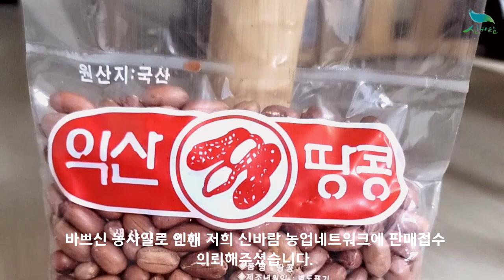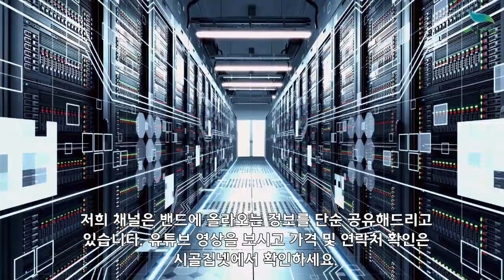[신바람농업네트워크 협력농가 판매상품 010 8919 5930 ] 산지직발송 전북 익산 국산 볶은땅콩 판매 합니다.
안녕하세요!
바쁘신 농사일로 인해 저희 신바람 농업네트워크에 판매접수의뢰해주셨습니다. 전북 익산에 계시는 회원님이 직접 농사지으시고 사진으로 보내주신 내용입니다

볶은땅콩 500g 1봉 12,000원 + 배송비 4천원 추가
                         2봉 이상 구매가능
                         5봉 이상 구매시 무료배송